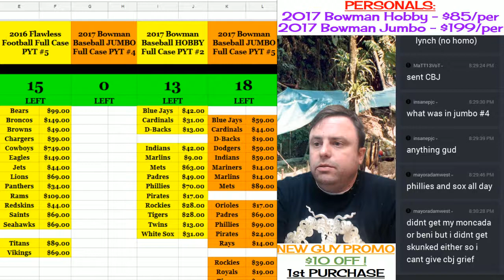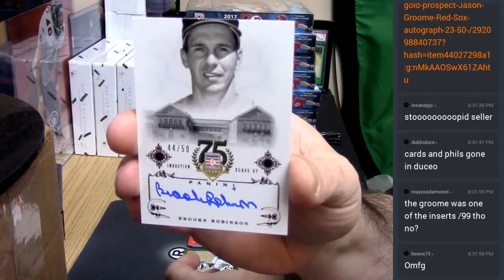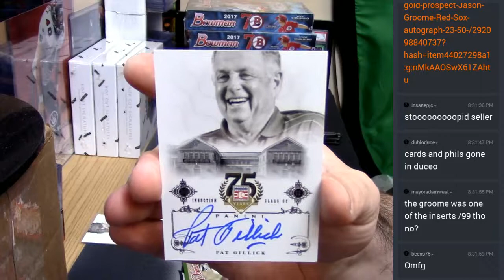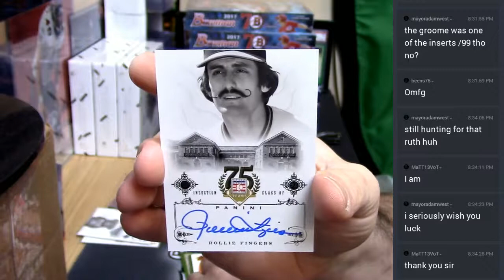2014 75th Anniversary Baseball personal 04272017